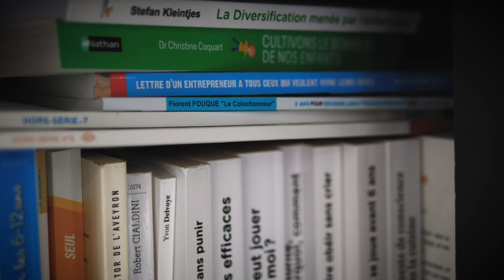Première fois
Rejoindre le Programme Alimentation Saine de l'Enfant et de la Famille

Je partage toutes mes connaissances et mes expériences de maman. Si tu es dans une démarche progressive de parentalité positive, cela peut vraiment t'aider.

➡ Sur INSTAGRAM, je prends des photos de notre quotidien et des activités d'Arthur et Gaspard. Cela peut te donner de bonnes idées

➡ Sur FACEBOOK, je partage mes réflexions, ce que j'aime et quelques citations inspirantes